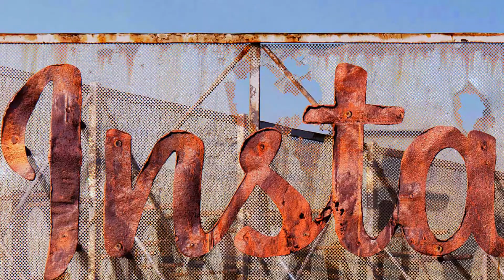SIGNS OF SOCIAL DECAY